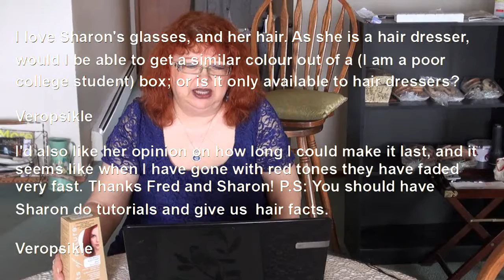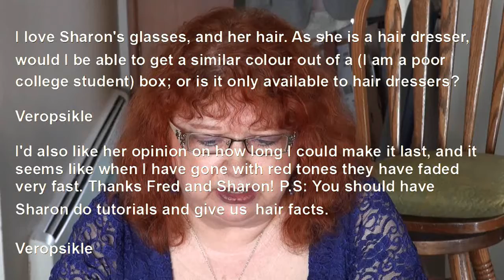Carnivals and Tutus! - Fred and Sharon's Reality Show - Day 10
Fred goes to Shoporama in Vernon and thinks he hs gone to a Carnival!! Sharon gives hair dressing tips!!